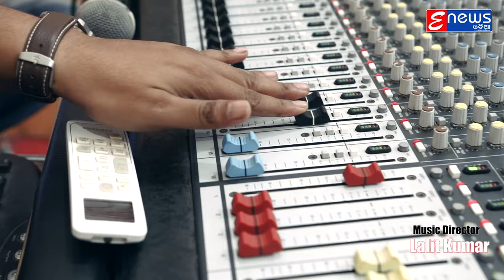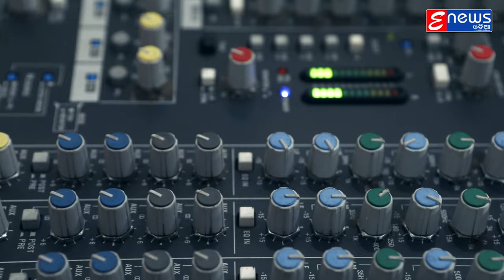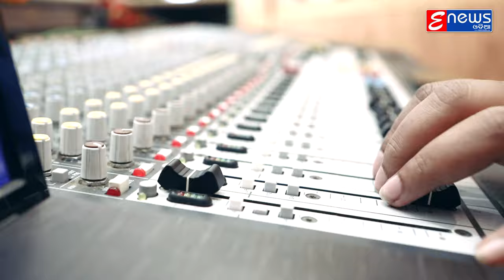Kebe Na Kebe Tu|| Odia Romantic Song || Humane Sagar || EnewsOdia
Enewsodia presents "Kebe Na Kebe Tu"  Odia Romantic Song by Humane Sagar lyricsc by Nilu music directing by Lalit Kumar Music recorded in MRR Studio Cuttack Copyright by Crunchy Entertainment Pvt. Ltd.

 Song : Kebe Na Kebe Tu (Studio Version Video)

 Singer : Humane Sagar

 Lyrics : Nilu

 Music Director : Lalit Kumar

 Recorded At : MRR Studio

 Mixing By : MRR Studio

 Banner : EnewsOdia Presents

 Producer : EnewsOdia

To set the song as your caller tune :Kebe Na Kebe Tu
Vodafone Users: Dial :
Idea Users: Dial  :
Bsnl Users: SMS BT  :

Full Lyrics :

Kebe Na Kebe Tu

Bhulibaaku chanhile bhuli mu paruni besi mane paduchu
priyaa tu priya tu priya tu
mruga trushna pari aasi kaha kanhi chaligalu
mana kahe sabubele chati tale achu tu
kebe na kebe tu aasibu pakhaku[2]

se dina kemiti thilaa thilu jebe mo pakhe ho
aajibi khoje tate mo aakhira palake
mana katha maari dei chalana tu bodhe kalu
tathapi mu kahuchire bhala tate paye mu

premare premika thili premika tu thilure haaa[2]
spandane tu achu boli niswasa mo chalere
prema pakhe mu achi hele priya tu nahu
mo manare smrutii hei sabudina thibu tu

* ANTI-PIRACY WARNING *